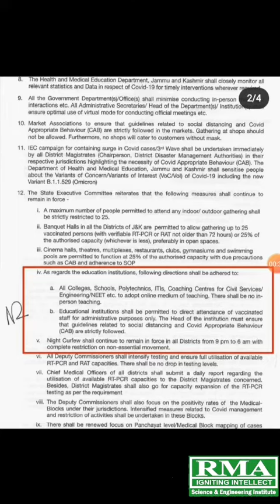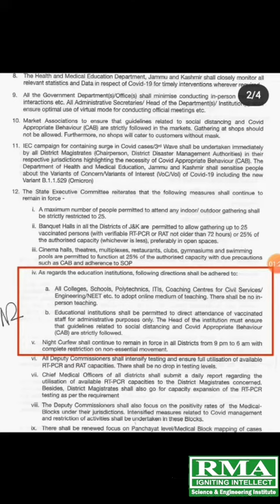All Polytechnic Colleges and ITI are Closed. ( Akhir Bacho ki hui Jeet )